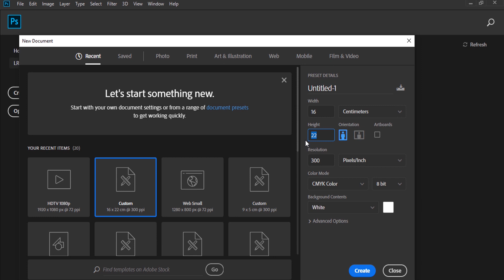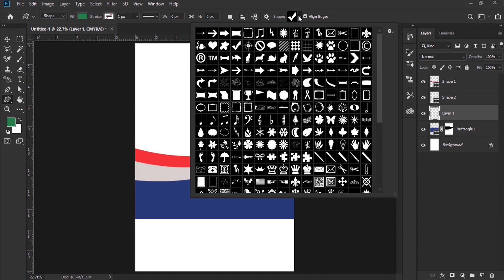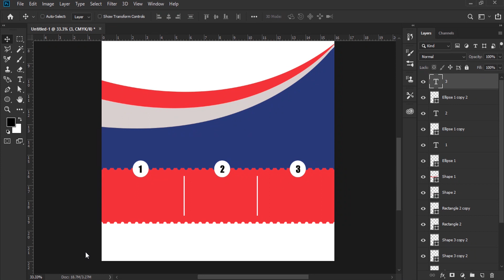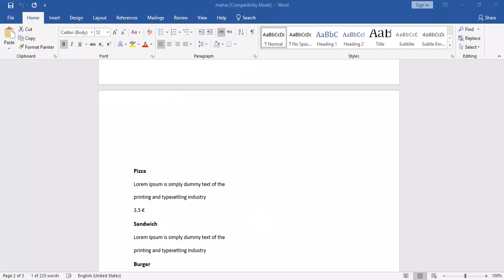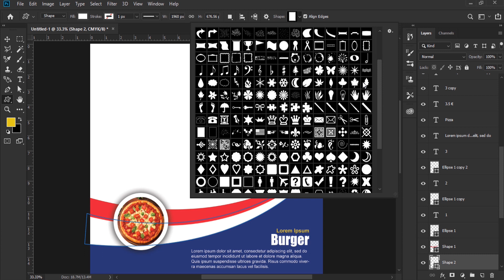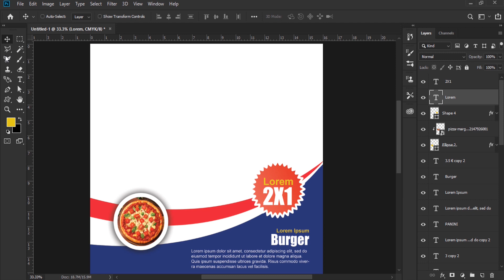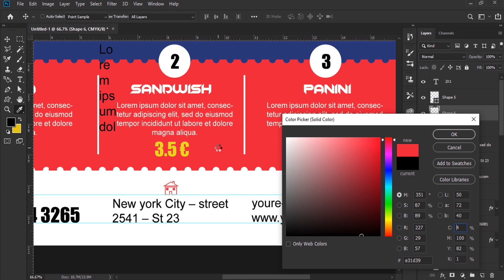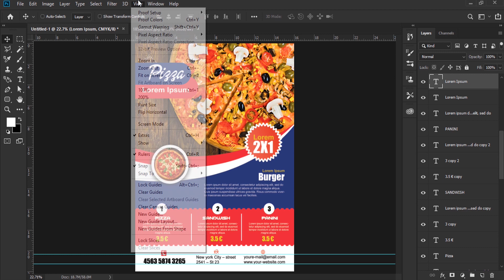Pizza Restaurant Delivery Flyer Design | Photoshop Tutorials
flyers en ligne
flyers exemple
flyer design gratuit
flyer design free
flyer design inspiration
flyer design definition
flyer design png
flyer maker gratuit
easy flyer creator
Flyer Design | Free Vectors
Impression Flyer en ligne